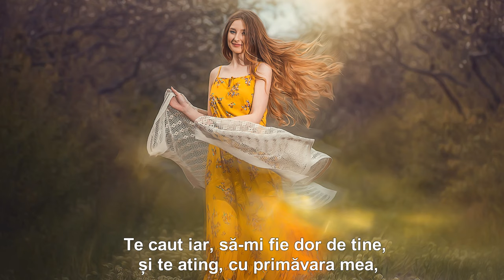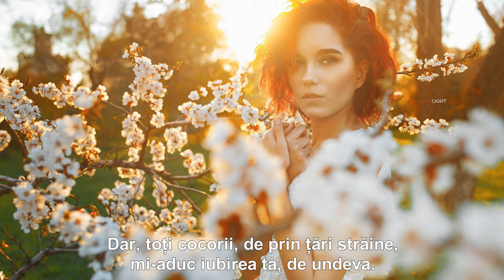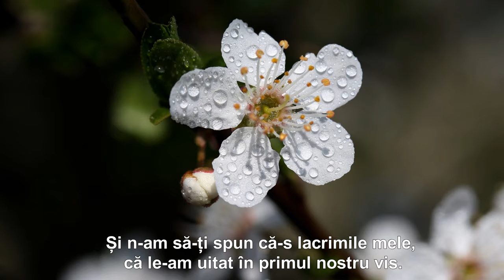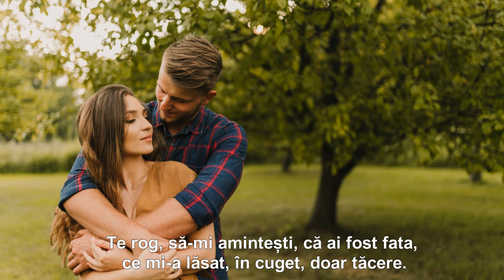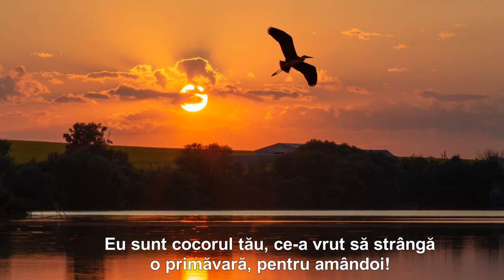SĂ-MI AMINTEȘTI DE NOI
Muzica & Voce: Daniel Luca
       Montaj: Sandy_Anda